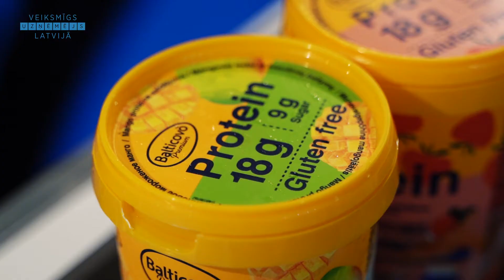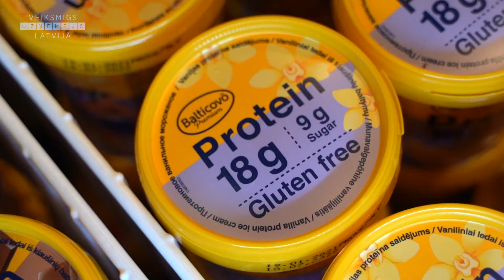Balticovo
A/S BALTICOVO
Administratīvā ēka, Iecavas pagasts, Bauskas novads
Tālr. 63943834